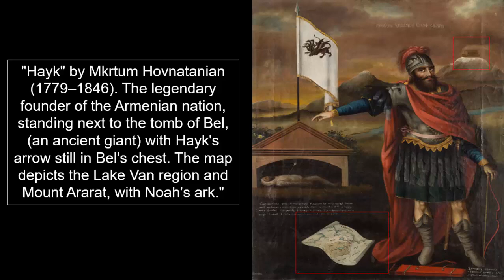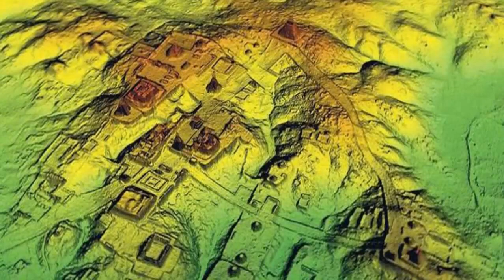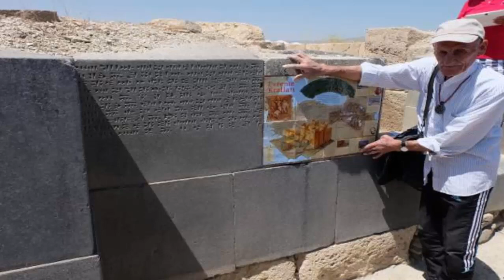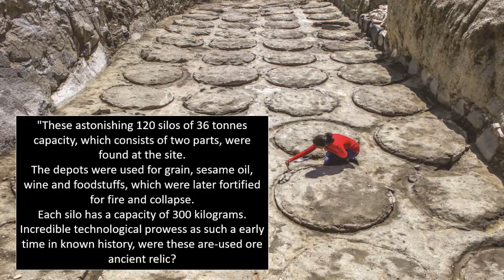"Impossible Ancient Stonework" At The Fortress Of Hayk?